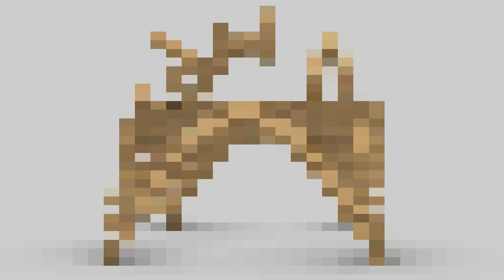Wavy Pergola Waffle Structure - Outdoor Urban Landscape (CGTrader)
A Wavy Wooden Waffle Structure Pergola, with two sets of perpendicular woodenbeams, the wooden beams are interlocked with each other with slits and grooves in each beam section, the beams network form a wavy smooth surface with four openings and the structure is fixed to the ground in four locations, the model was created using computational parametric tools to achieve the most accurate geometry with clean details, it could be used for architectural render purposes outdoors, and also for Landscaping and urban landmarks.